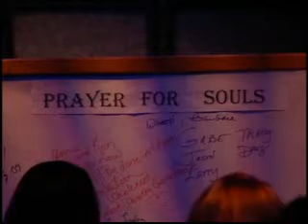Jason Lee Jones singing "Kiss Me"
Jason lee Jones singing "Kiss Me" at the Buning Heart Sessions at New Life Christian Fellowship in Jacksonville. The Burning Heart Sessions is a ministry of New Life hosted by Kelanie Gloeckler.